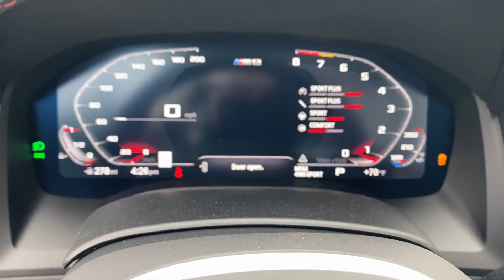2024 BMW M8 Competition Dublin, Worthington, Westerville, Bexley, Upper Arlington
2024 BMW M8 Competition WBSDZ0C00RCN62617 Video

With our large New BMW Inventory, we have the perfect new car, truck or SUV to fit your needs!

With our large Pre-Owned Inventory, we have the vehicle you’re looking for!